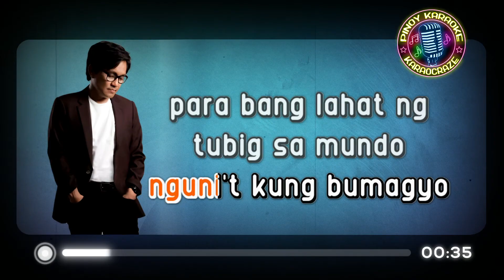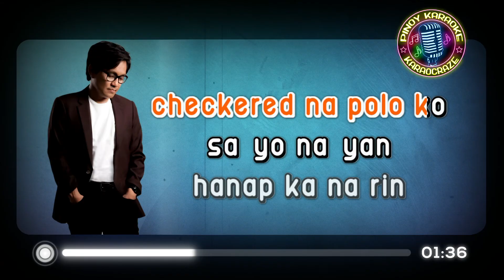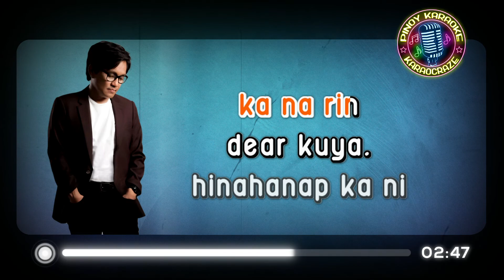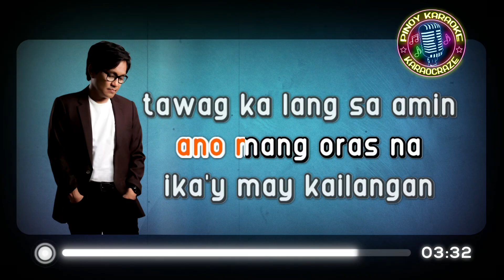DEAR KUYA - Sugarfree (KARAOKE Version)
Dear Kuya - Sugarfree
(From "Tala-Arawan" 2006 album)

Lyrics:

Dear kuya, kumusta ka na dyan?
Anong balita, malamig ba dyan?
Dito mainit, pero kung bumagyo
Para bang lahat ng tubig sa mundo ay nandito

Matagal na rin, mula nang ika'y
Magpasyang subukan ang swerte
At abutin ang iyong mga pangarap sa ibang bansa
Kung saan ikaw ay lagin mag-isa
Kami tuloy dito, nag-aalala

Nasan ka man ngayon
Ano man oras na ika'y may kailangan
Tawag ka lang sa amin
At parang nandito ka na rin

Oo nga pala, kung nasa 'yo pa
Ang checkered na polo ko, sa 'yo na yan
Hanap ka na rin ng maraming mapapaglibangan
Dahil balita ko mahal daw ang sine dyan

Dambuhala raw ang mga pinapakain dyan
Tataba ka malamang
Miss mo na bang magtagalog?
Kuya pag may kumausap sa 'yo
Galingan mong mag-ingles, galingan mo kuya

Dear kuya, hinahanap ka ni mama at daddy
Sulat ka palagi
Miss ka namin, pati nga kapitbahay nagtatanong
San ka raw nagpunta? San ka raw nagpunta?
Nasan ka na kuya

dear kuya sugarfree karaoke
dear kuya karaoke
dear kuya karaocraze
sugarfree karaoke
ebe dancel karaoke